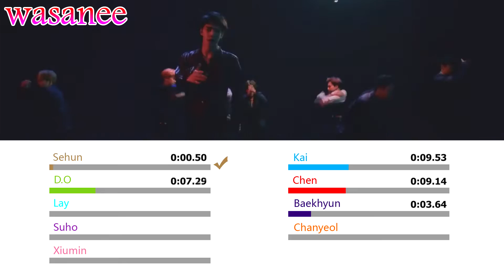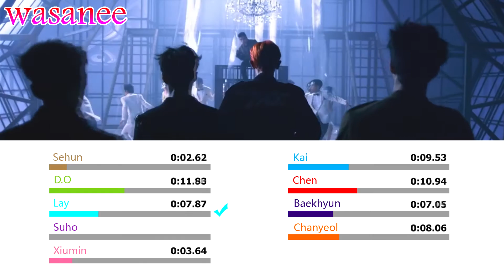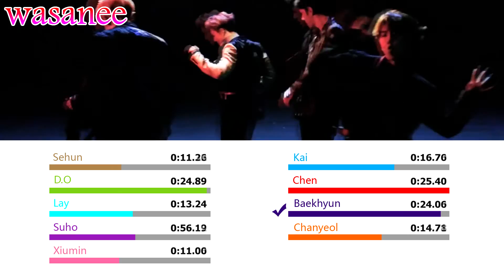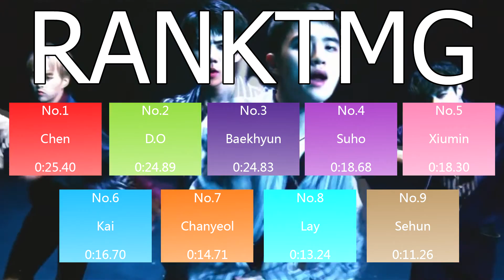EXO – Lotto - Line Distribution (Color Coded MV) | By wasanee